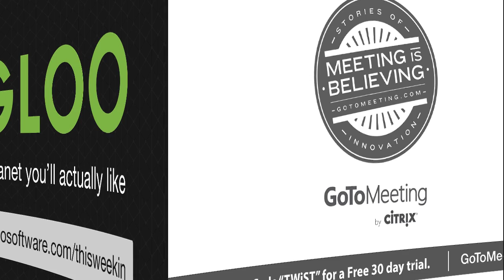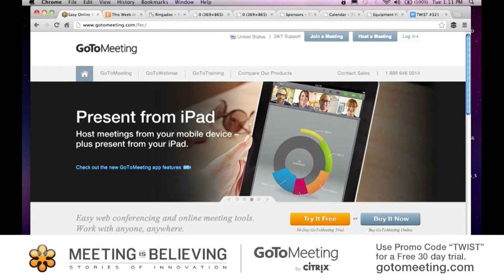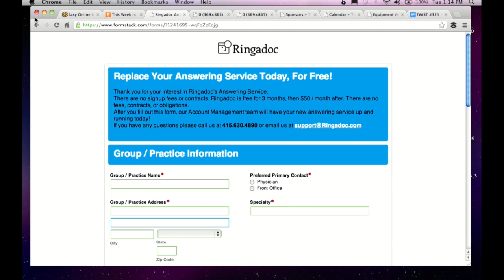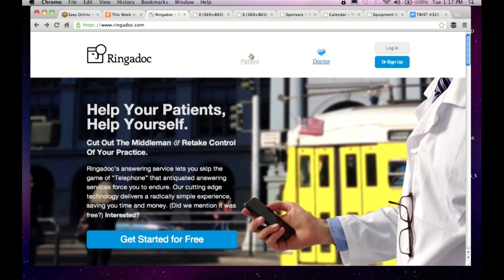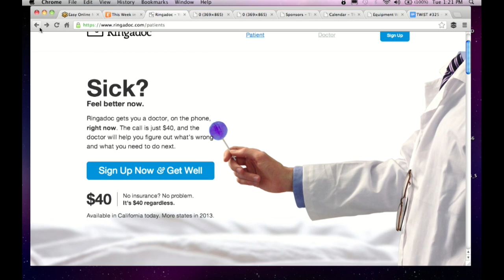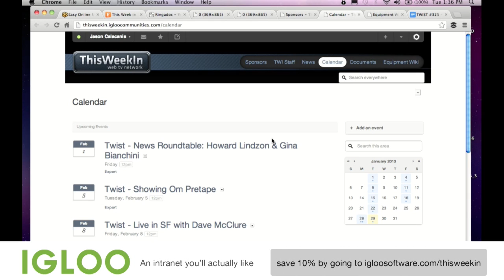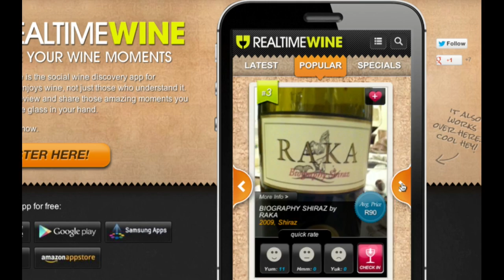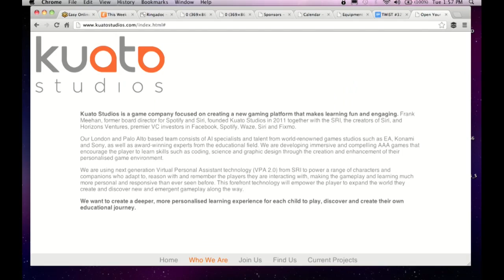Startups - Jordan Michaels Co-Founder, Ringadoc + AskJason-TWiST #325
Igloo is an intranet you'll actually want to use and sign up for a chance to win the new iPad mini!

On this hybrid episode of TWiST Jason Calacanis sits down with Ringadoc Founder Jordan Michaels to talk about how he has built the 'Uber of Health Care'. Jason also takes some questions from three superfans!

0:45 This is going to be a great show, we've got Ringadoc Co-Founder and some great questions from the superfans in our Ask Jason segment
2:00 Come check out our 3rd Live TWiST in San Francisco with Dave McClure, February 8 at Rocketspace
4:00 A tool you will need to be a great entrepreneur is GoToMeeting. Use the code TWiST to try it for free
6:40 Let's welcome Jordan Michaels, CEO and CoFounder of Ringadoc
7:00 How did you come up with the idea fro Ringadoc?
8:30 Rindadoc Demo...
12:00 What about me launching a video conference to be able to diagnose things over video.
13:00 What are some of the legel issues around your product?
13:50 So you started this to find a doctor, but the doctors wanted help managing existing patients?
14:45 How does the $40 phone call to a doctor?
15:00 Who are the doctors that I'm talking to?
15:40 Is the idea for the doctors, that there are a large number of people who don't go to the doctor because of inconvenience?
16:25 Why isn't this an app like Uber?
17:15 Why are there limitations on some drugs you can get through your system?
19:30 So people can go fill out a form and they can have Oxycontin shipped to them?
20:00 What about emergency care? Could step by step instructions be given with video?
21:30 So you see a time when I could use Ringadoc where we get streaming video and conferencing as doctors are approaching an accident?
23:40 Do you think Doctors will like/dislike their paper/audio trail of diagnoses?
26:00 Where are you guys based Jordan?
26:15 Who do you work with at Founders Fund?
26:45 Everyone check out Ringadoc
28:20 Thanks to Igloo Software for sponsoring the program. It's intranet you'll actually like. Save 10% by going to Igloosoftware.com/thisweekin
34:10 What advice do you have regarding the loneliness of being a single founder with no other employees?
40:15 How do you create the best possible working relationship between a CEO and CTO?
46:00 Do you think London or Berlin could ever match Silicon Valley if the schools and universities don't acknowledge startups as a respected career?
53:30 Thanks to everyone for calling and and thanks for watching! We'll see you next time!

Jason: @jason
Ringadoc: @ringadoc
GoToMeeting: @gotomeeting
Igloo: @igloosoftware